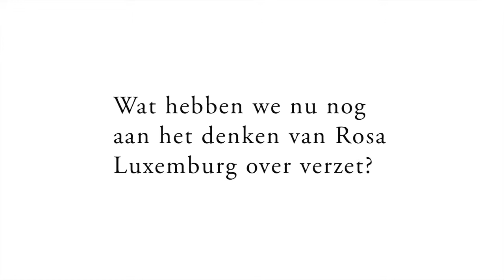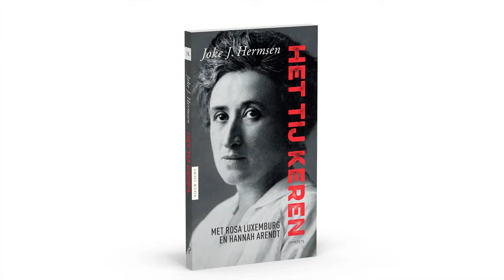Nieuw Licht: Joke Hermsen over wat Rosa Luxemburgs denken over verzet ons nu te zeggen heeft